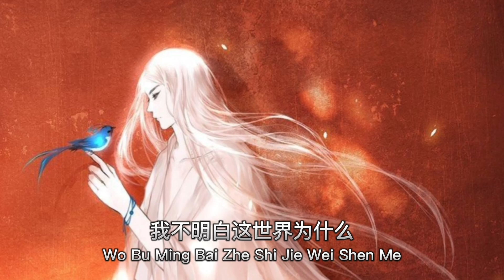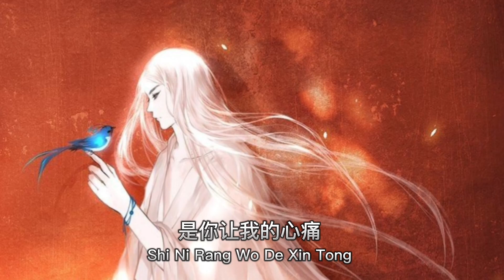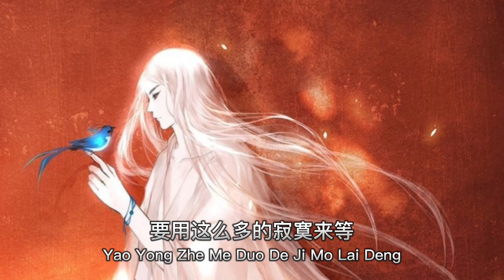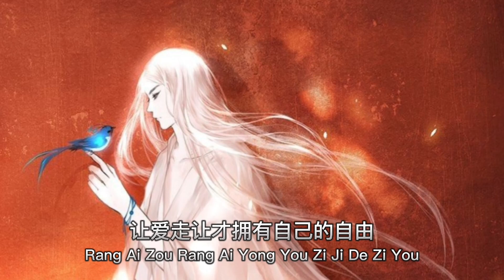诺言 Nuo Yan